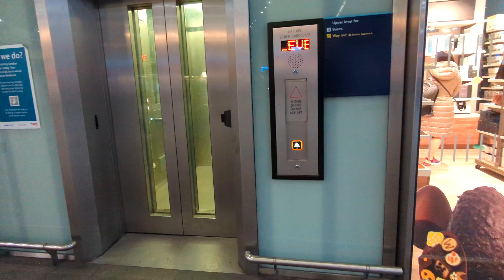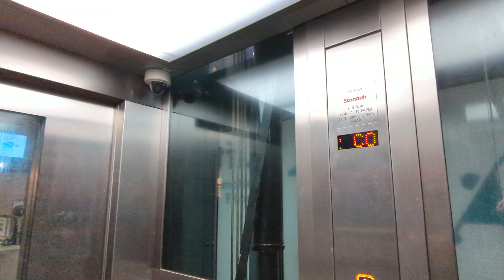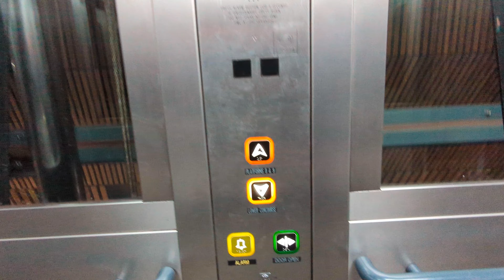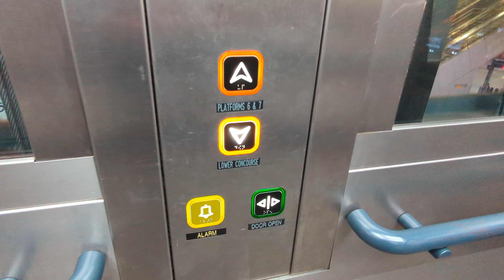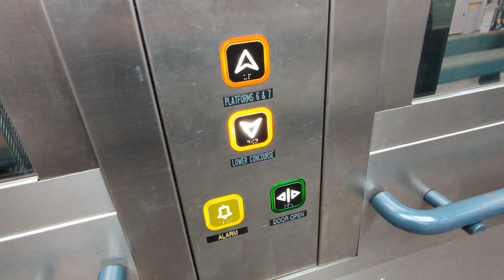London Bridge some lifts some escalators some trains